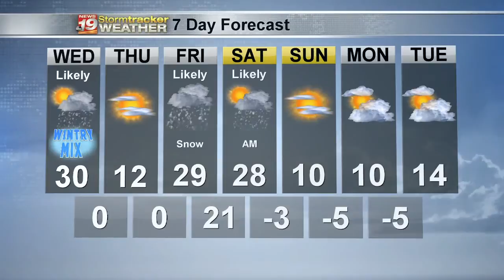Dan's 7 Day Outlook - January 14, 2020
Next 7 days look wintry with snow and cold.